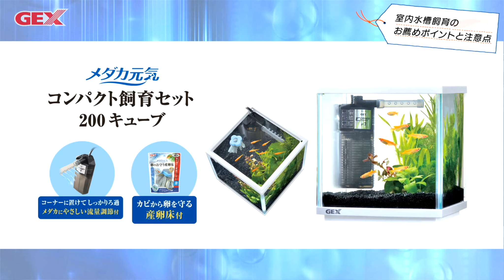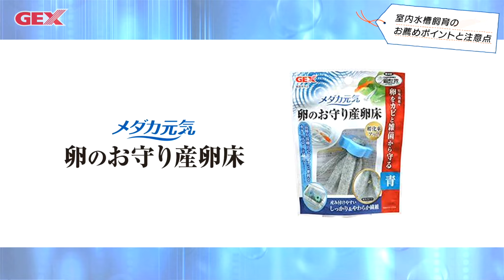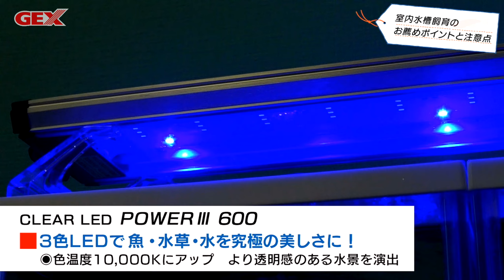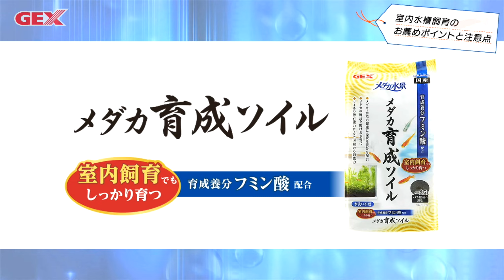【2021最新飼育情報】室内飼育成功のポイント。プロがポイントを解説！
室内でメダカを飼っていると、なんだか痩せてきたり、繁殖がうまくいかなかったり…そんな声をたまに耳にします。室内飼育の際におすすめしたい飼育グッズや飼育方法を、プロブリーダーの視点でアドバイス。

日本メダカ協同組合 理事長、メダカのプロショップ『花小屋』店主 戸松具視さんとジェックス開発担当者のトーク番組。
ブリーディングのプロが長年の経験の中から見出した飼育のポイントは必見！商品に対する率直な評価もユーザーのみなさまの参考にきっとなります。